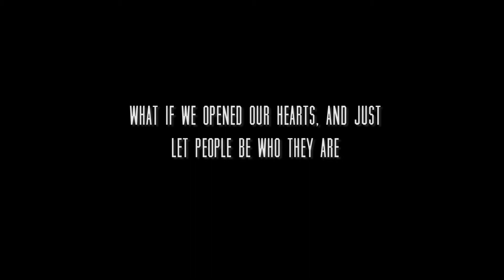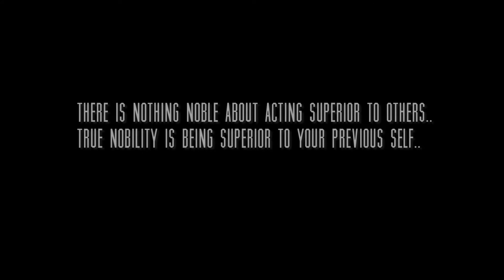Silverado High School - True Colors | PSA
The TLC teens created this awesome PSA to share valuable information about being and supporting LGBT youth!